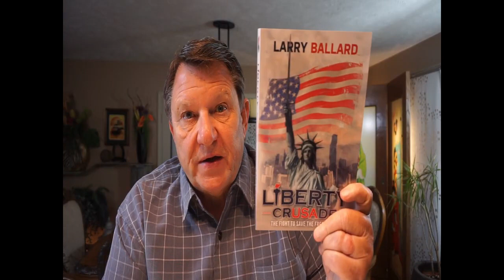Larry Ballard author of (Liberty Crusade) Book Overview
Larry Ballard author of Liberty Crusade: The Fight to Save The Free World, speaks about his near death experience in 1968 in which God showed him America’s present circumstances and the future of America and other nations. Larry Ballard explains how his message contained in  Liberty Crusade  will open the eyes of Americans and help them break free from our current slavery system and reestablish the American Economic System. Larry uses his knowledge of history and the Bible to show how our rights have been systematically stripped away and how we can restore our rights and freedoms.

In this video, you'll see:

00:00 - The author of Liberty Crusade: The Fight to Save the Free World, Larry Ballard, introduce himself and his book.
00:19 - How he had a near-death experience in 1968 that revealed to him God's plan for America and the world.
00:41 - How he spent decades studying, traveling, and working to prepare for his mission to expose and defeat the enemy of freedom.
01:02 - What his book reveals about the common enemy, their agenda, their endgame, and how we can stop them.
01:43 - How his book also reveals the glorious destiny of America, as God's chosen instrument to bring revival and harvest to the nations.
02:17 - How his book is a wake-up call and a good news message for all patriots who love God and America.

If you're interested in learning more about Liberty Crusade and how you can join the fight to save the free world, please subscribe to this channel, like this video, and share it with your friends. Thank you, and God bless you.  😊👍❤️🙏❤️

Meet the author of Liberty Crusade: The Fight to Save The Free World, Larry Ballard and find our first hand his God ordained message to expose our common enemy who's plan is to take over first America, and then the entire free world!
Liberty Crusade is a book by Larry Ballard. Some say it is an eye-opening book that reveals the truth about what is happening in the United States.

Meri Crouley interviews Larry Ballard. *This is Good!

Host Lynn Morris, Presiding Commissioner of Christian County, Missouri
Acts Ministry, Inc.

Address: 4166 W Kearney St, Springfield, MO 65803

Dr. James R. Wining is President of Acts Ministry

~ Buddha   : )